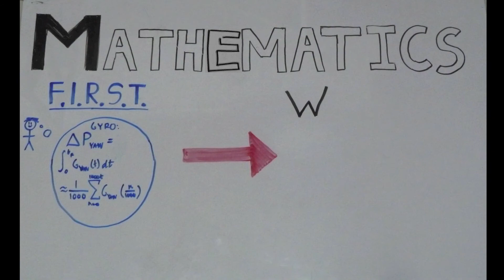Team 4855 - "Ring It Up!" - Promote Video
Team 4855 Batteries In Black "Ring It Up!" Promote Video